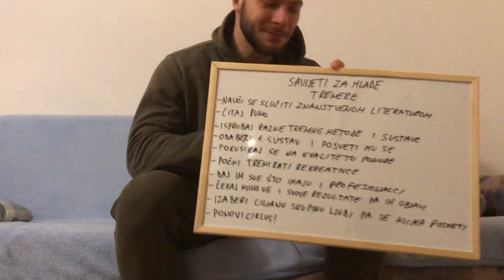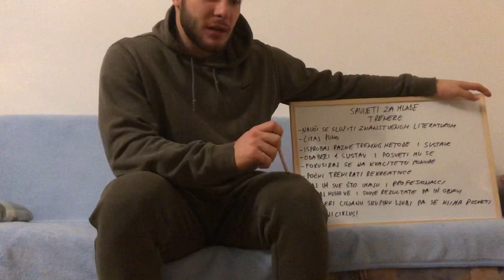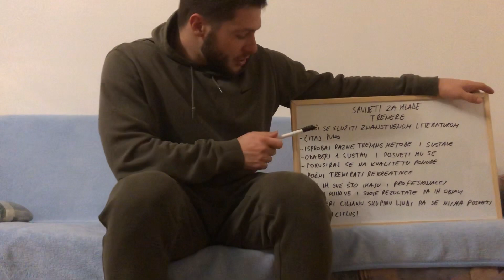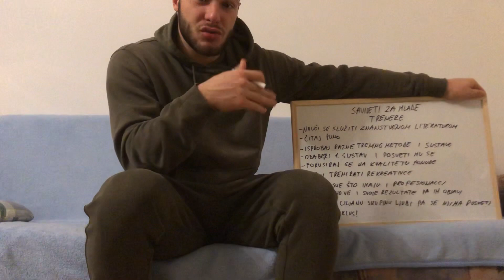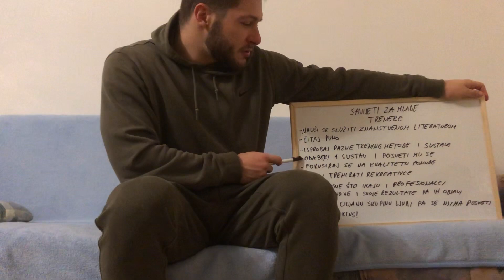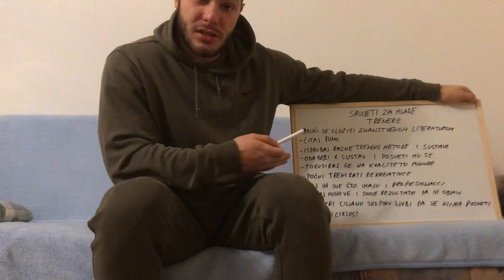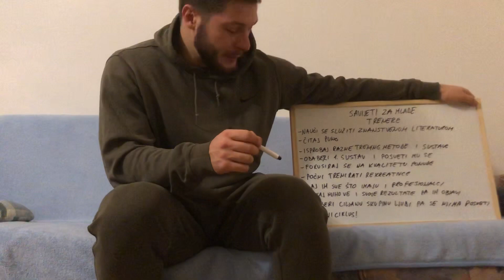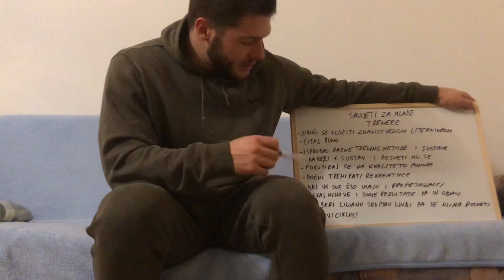Savijeti za mlade trenere…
Ispričavam se na profulanom kadru. 😂

U ovom videu pričam o ključnim koracima kako biste postali dobar trener.

Ne zaboravite:
🌍 Recite prijatelju
✍️ Komentirajte nešto pozitivno